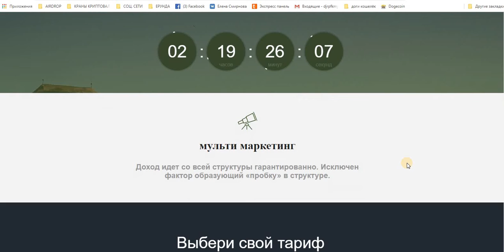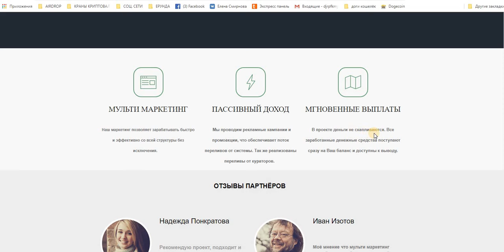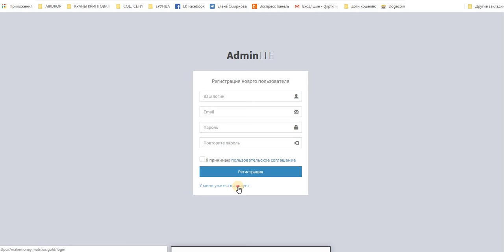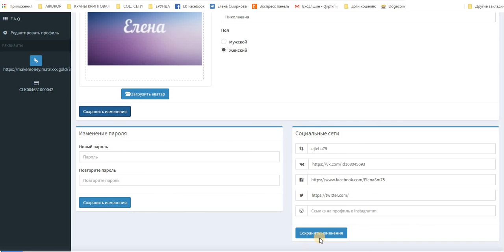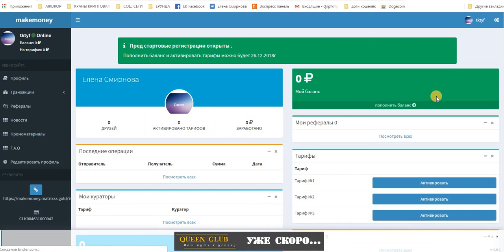Внимание Новинка Пред Старт! Makemoney Старт 26 12 2018 в 18 00 мск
Пред стартовые регистрации открыты .
➡ Мульти маркетинг, пассивный доход , мгновенные выплаты
➡ Заработок начинается с первого партнера, который появится в Вашей структуре.
➡ Наш маркетинг позволяет зарабатывать быстро и эффективно со всей структуры без исключения